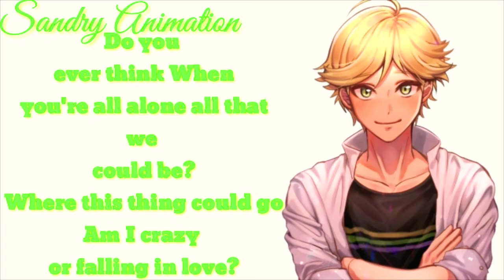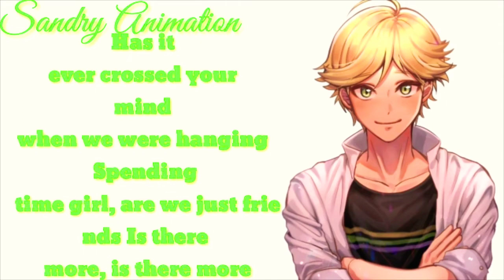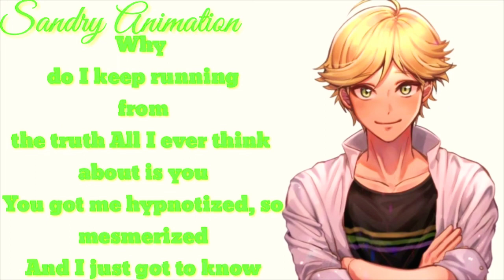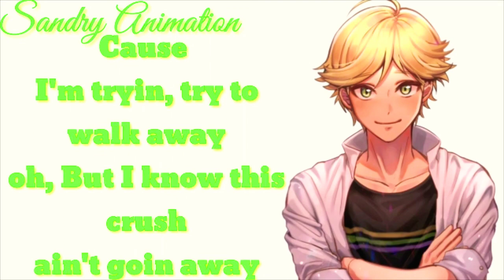Nightcore - 🍃💚Crush💚🍃 (Lyrics)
Quando desliguei o celular essa noite
Algo aconteceu pela primeira vez
Lá no fundo, senti alguma coisa
Porque só de pensar
Que talvez você se sinta do mesmo jeito por mim
É demais, é demais
Por que eu continuo fugindo da verdade?
Eu não consigo parar de pensar em você
Você me hipnotizou, me fascinou
E eu preciso saber

Você nunca parou para pensar
Quando estava completamente sozinha, no que poderíamos ser?
No que tudo isso poderia virar
Estou enlouquecendo ou me apaixonando?
É de verdade ou só mais uma paixão platônica?
Você suspira quando eu olho pra você?
Você está se contendo assim como eu?
Porque eu estou tentando fugir
Mas eu sei que esse crush não vai desaparecer

Nunca passou pela sua mente, quando estamos saindo
Passando um tempo juntos, se realmente somos só amigos?
E nada mais, nada mais?
É uma oportunidade que não podemos deixar passar
Porque eu acredito que podemos fazer isso
Durar pra sempre, pra sempre

Você suspira quando olho eu pra você?